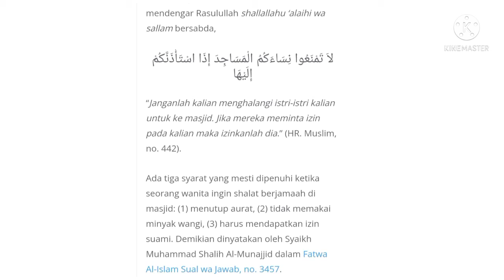wanita afdol shalat tarawih di rumah atau di mesjid ?